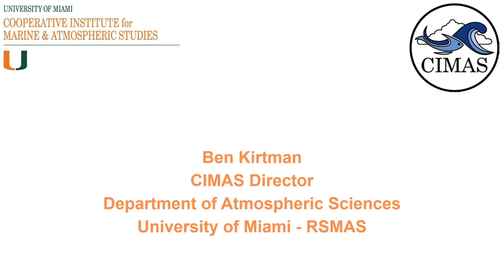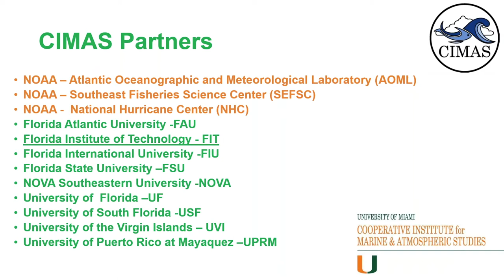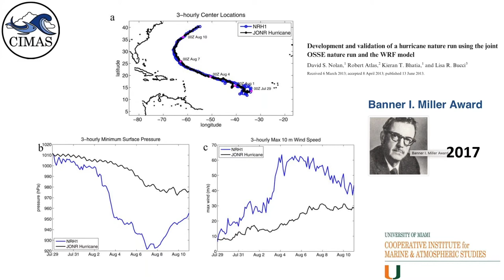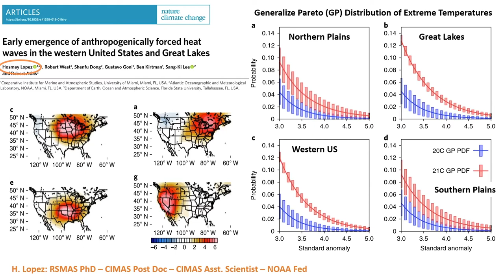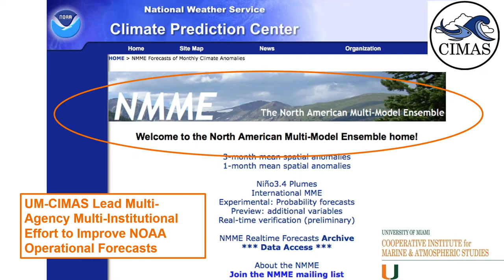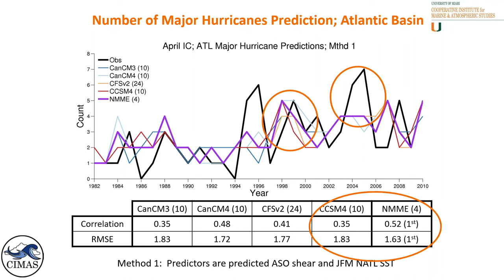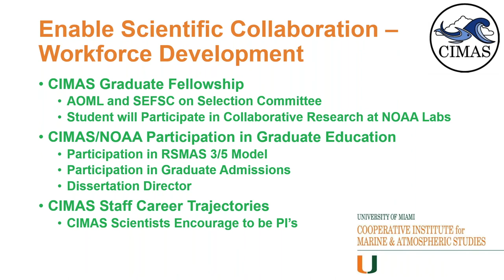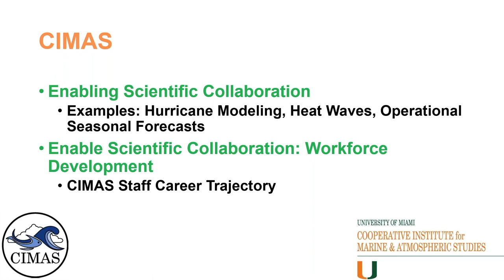Partnership with the University of Miami’s Cooperative Institute for Marine and Atmospheric Studies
A presentation by Dr. Ben Kirtman, CIMAS Director. November 2019.
Video Credit: NOAA.